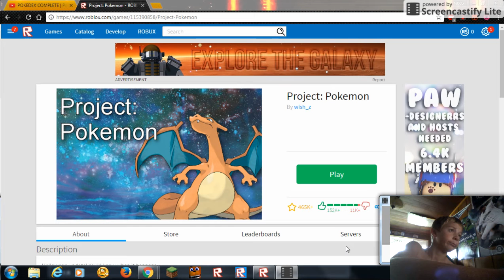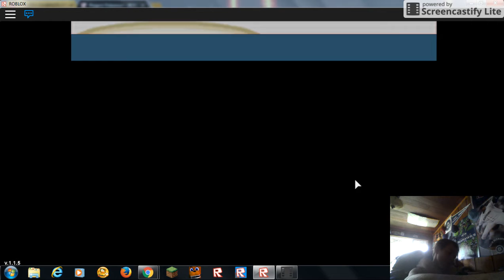Gary stinks! Project Pokemon Roblox